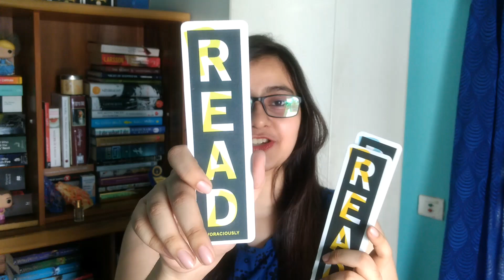Mystery Books To Read | Mystery Book Recommendations | Helly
If you are looking for mystery books to read and some good mystery book recommendations I may assist you with my book recommendations. Although I am not an avid mystery reader, these books are worth a read if you wants to read books from mystery genre.

Sherlock Holmes Complete collection

Byomkesh Bakshi is available now

If you plan to buy any book and want to support me, do use my link to purchase on Amazon

and Flipkart

Equipments :

Recommended Videos -